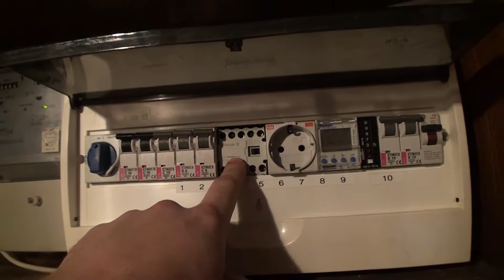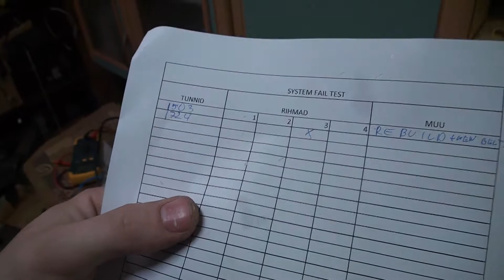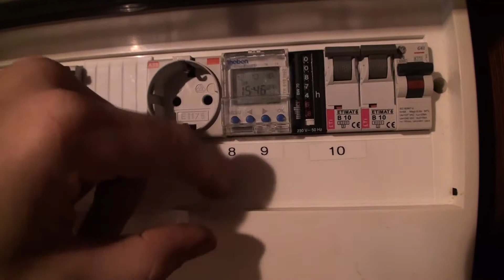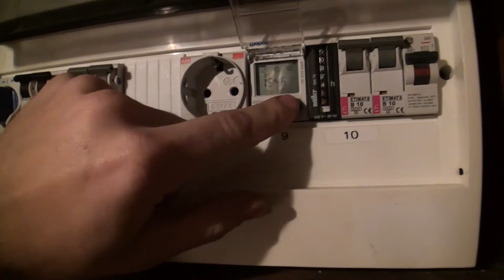Antworld update 12. october 2018